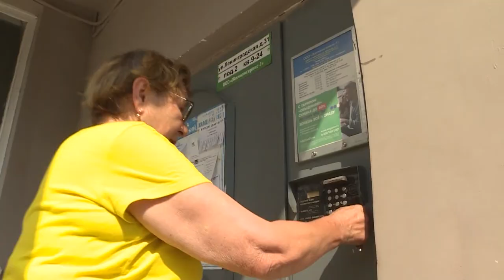Асфальт сартарасшăн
Пирĕн редакцие Шупашкарти Ленинград урамĕнчи 31-мĕш çуртра пурăнакансем шăнкăравларĕç. Виççĕмĕш çул ĕнтĕ вĕсем тĕрлĕ управляющи компание, хула администрацине пулăшу ыйтса çыраççĕ. Кунта пурăнакансен пĕр ыйту çеç  - картише хăтлăх кĕртесшĕн вĕсем.